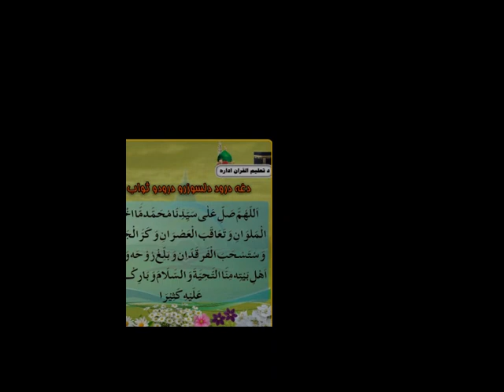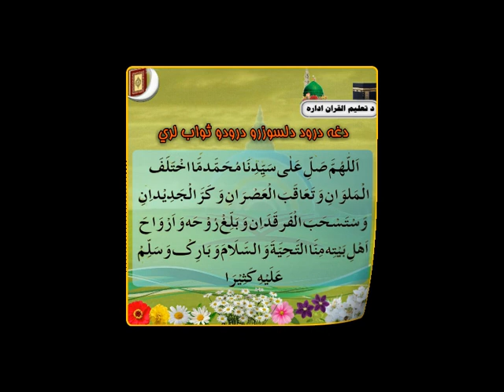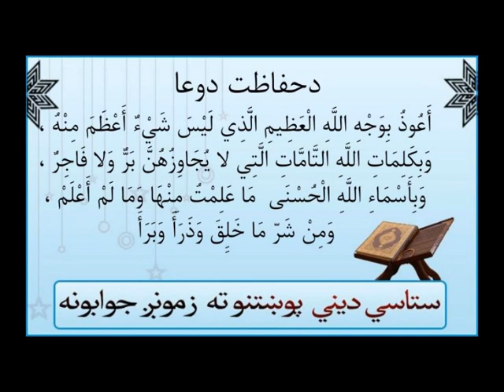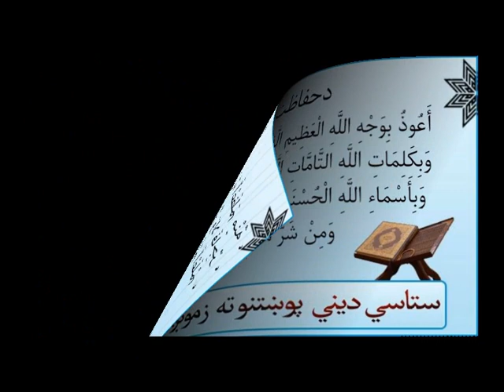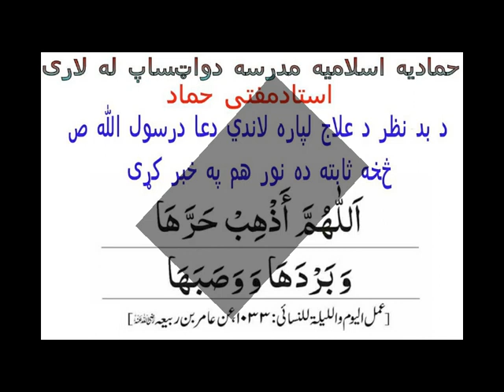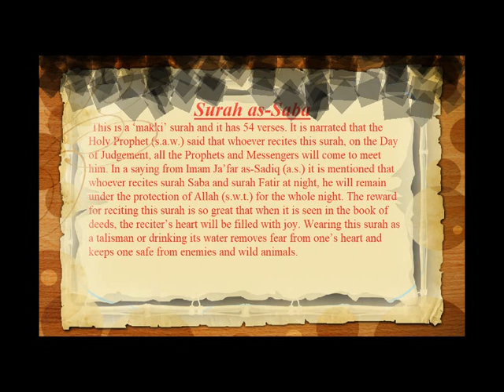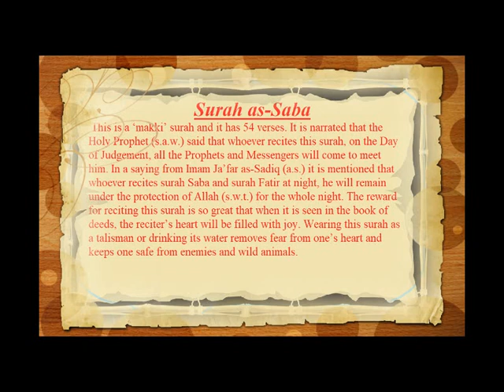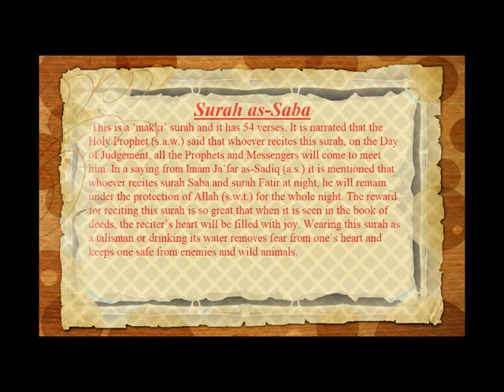Quran Tafsir (تفسير‎): Saba {31 - 39} سورة سبإ [Pashto]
Quran Tafsir in Pashto, Hammadia Madrasa (Kandahar, Afghanistan)  سورة سبإ Saba, Sheba